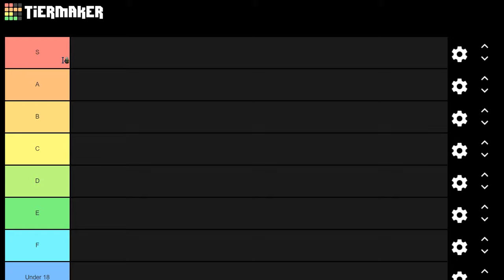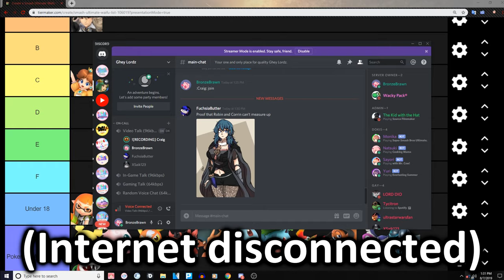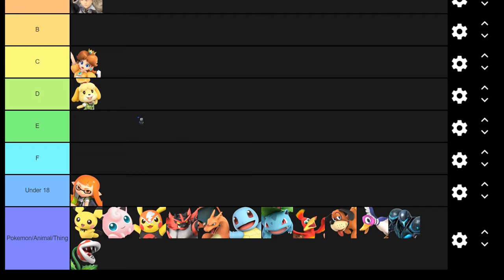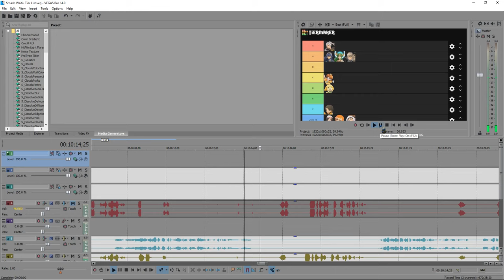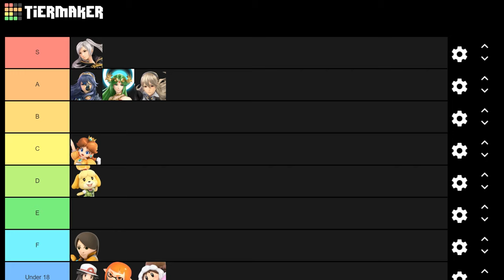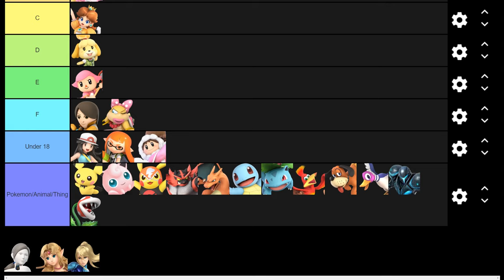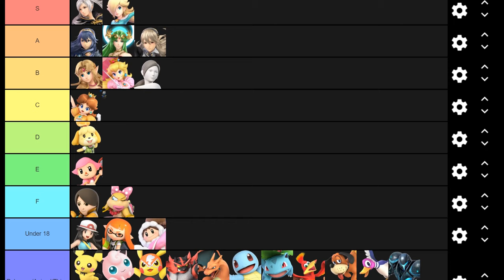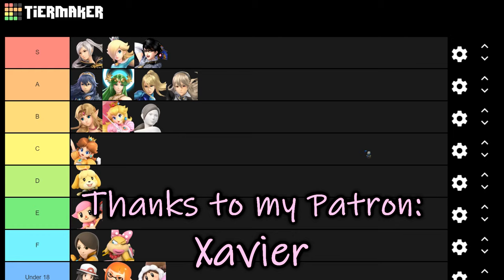Smash Ultimate Waifu Tier List - Ft. FuchsiaButter & Xavier -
Warning: The following video is based on opinion, so take this video with a pinch of salt. Wait, this is the internet... Scratch that, take this video with a lot of salt. Aside from that, enjoy.
Also, after calling Best Buy for receiving the P1 Bayonetta instead of the P2 one, they told me there wasn't a P2 Bayonetta on the online store or ANY BEST BUY STORE IN THE US. So after sending the P1 Amiibo back (Pretty sure I needed the money or I would have kept it but this was before I took collecting very seriously), I bought the P2 one later in October on Amazon.
- Oh hey, here's some default description. -
- My YouTube Setup -
Kudos to you for reading the description.
PLEASE IGNORE OR REPORT ALL HATERS AND SPAM.